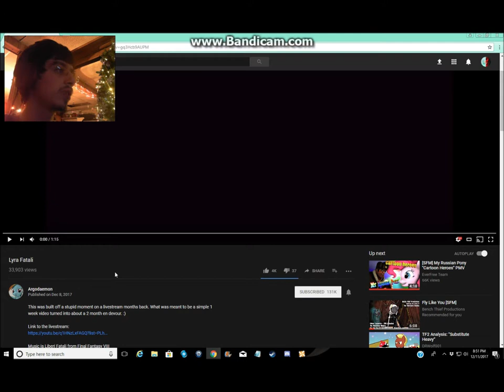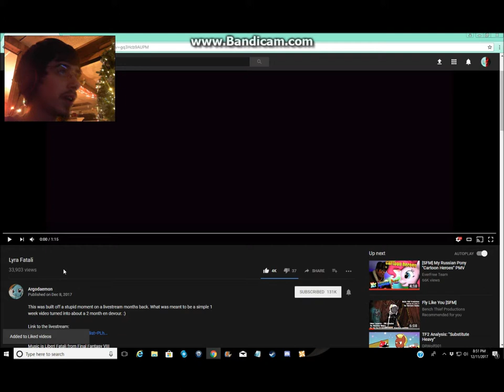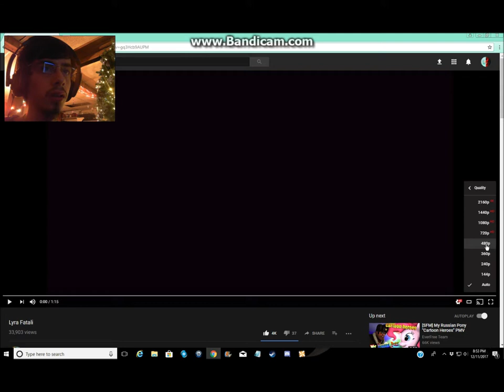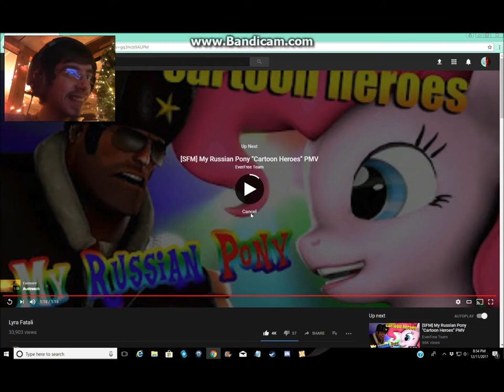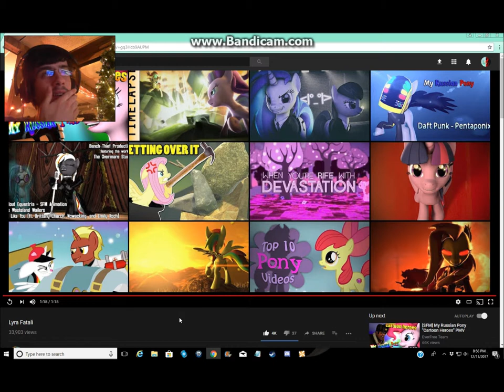DerekThe BronyGamer Reaction:Lyra Fatali